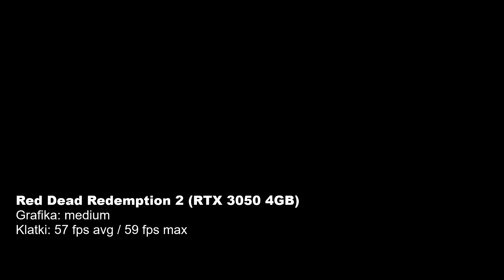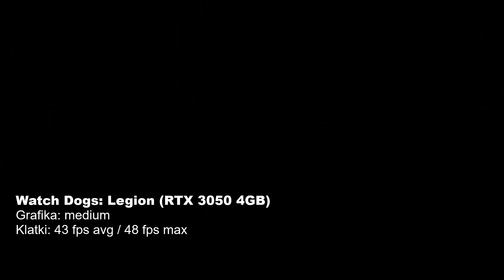Asus TUF F15 RTX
W tym odcinku zaprezentuję Asus TUF Gaming F15 z kartą RTX 3050 i wykonam kilka testów na grach. Zapraszam.

Prezentowane laptop:
Asus TUF Gaming F15 FX506H z RTX3050, i5-11260H
Zapożyczony do testów ze sklepu enkom.pl

Spis rozdziałów
00:00 Wstęp
00:26 Omówienie laptopa
01:36 Specyfikacja laptopa
03:49 Wstęp do testów
04:00 Test Cyberpunk 2077
04:32 Test Assassin's Creed Valhalla
04:55 Test Red Dead Redemption 2
05:20 Test Fortnite
05:39 Test Watch Dogs: Legion
05:55 Podsumowanie testów

Możesz jeśli chcesz postawić też kawę:
buycoffee.to/vlogtechtv

Dziękuję za oglądanie i pozdro dla wszystkich!
Arek